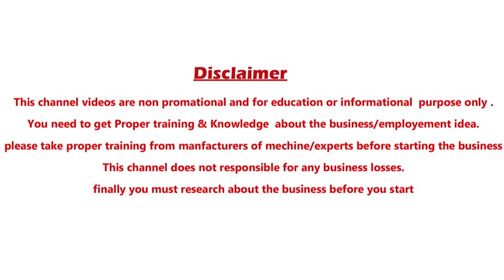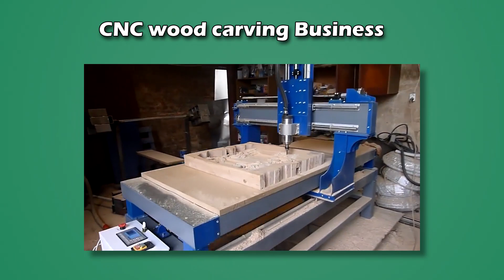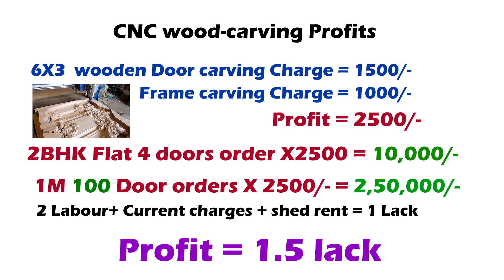Best business ideas in telugu | High profits, returns | CNC wood carving Business | Siva Botcha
Best business ideas in telugu by Siva Botcha
High profits business,,
business ideas in telugu lo,
telugu business,
business telugu,
top business ideas in telugu